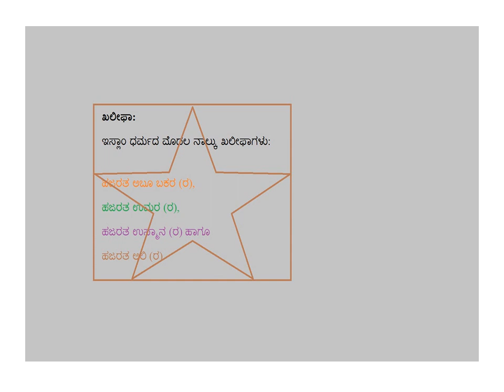4 ಖಲೀಫಾ - Kannada - Created by Fahim Akthar Ullal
ಅಲ್ಲಾಹ, ಅಲ್ಲಾಹು, ಮುಹಮ್ಮದ್ (ಸ), ಕುರಾನ್, ಹದೀತ್, ಸುನ್ನಃ